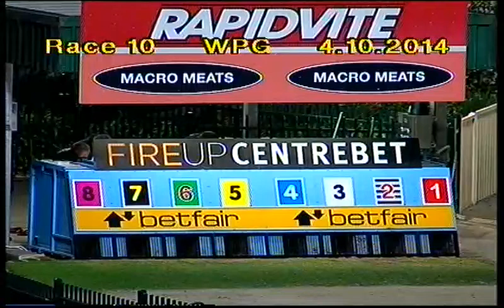WENTWORTH PARK-04102014-RACE-10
Description